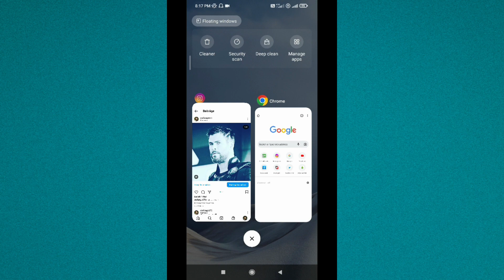So kopieren Sie den Instagram Posten Link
Ich zeige es dir in diesem Video So kopieren Sie den Instagram Posten Link.